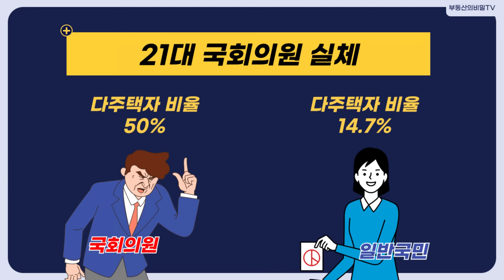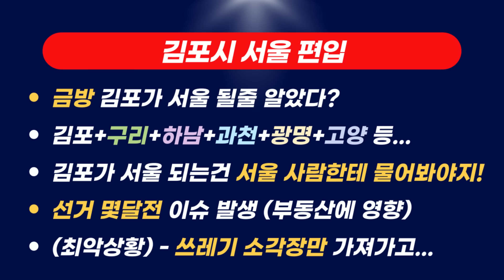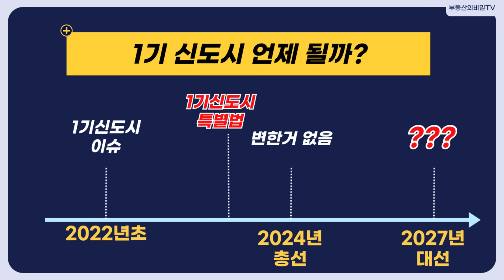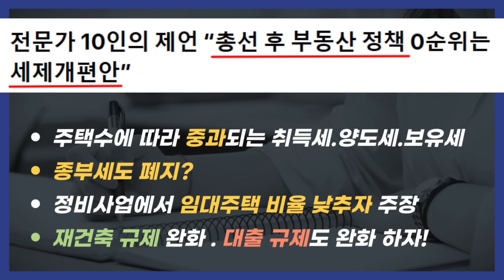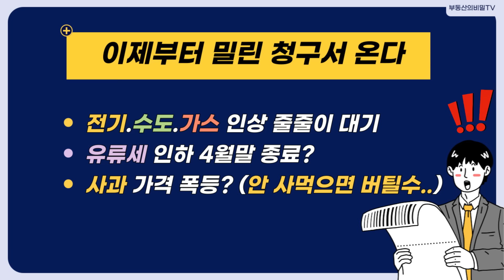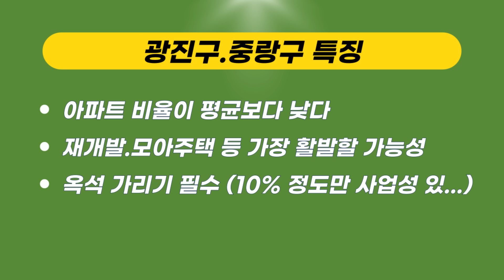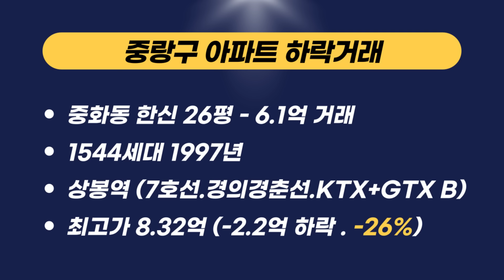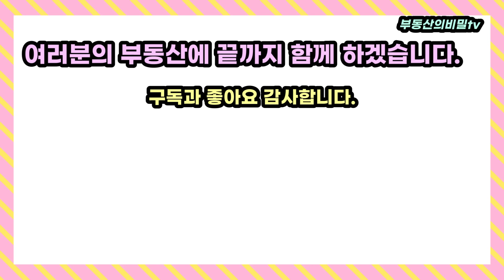선거 후유증 시작! 부동산 폭탄 청구서 날아 온다~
드디어 선거가 끝났습니다.
부동산도 선거의 영향을 받았었죠?
이건 뭐 어쩔 수 없는 겁니다
선거 직전에는 각자 살겠다고 각종 개발 공약을 남발 합니다.
일종의 공갈포에 각자의 부동산 희망을 걸어보는게 부동산 이기도 합니다

부동산,1기신도시,아파트,부동산전망,부동산 하락,조합원 분담금,재개발,재건축,대출 규제,영끌, 갭투자,집값 전망,부동산의 비밀,다주택자